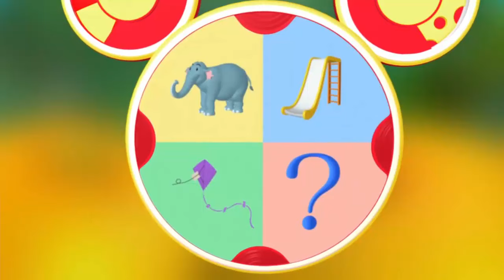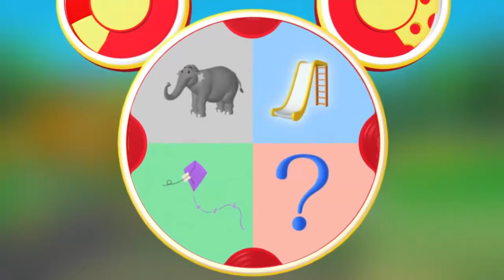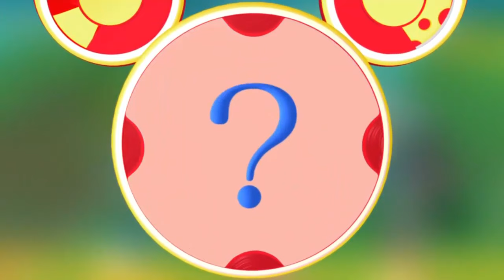𝐌𝐢𝐜𝐤𝐞𝐲 𝐌𝐨𝐮𝐬𝐞 𝐂𝐥𝐮𝐛𝐡𝐨𝐮𝐬𝐞 S3E12 - 𝐌𝐢𝐜𝐤𝐞𝐲 𝐌𝐨𝐮𝐬𝐞 𝐂𝐥𝐮𝐛𝐡𝐨𝐮𝐬𝐞 New Compilation 2023